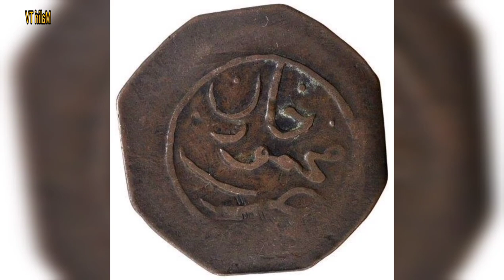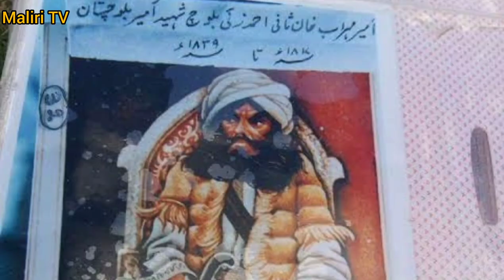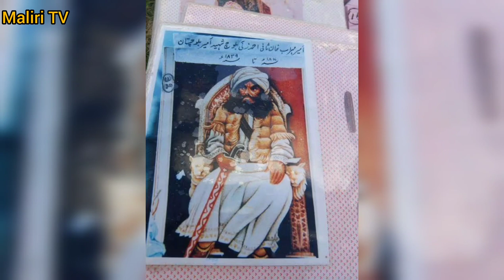Khan of Kalat Riasat History, Khan of Qalat Tareek, Khan Of Kalat Dynasty, Riasat Khan Qalat State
This video is about khan of kalat riasat history,khan of qalat tareek,khan of kalat Dynasty, riasat khan of qalat tareek,tareek khan of kalat state in Urdu by Maliri TV.

خان آف قلات ریاست کی تاریخ اردو زبان میں ۔